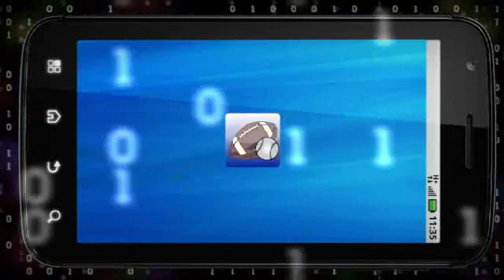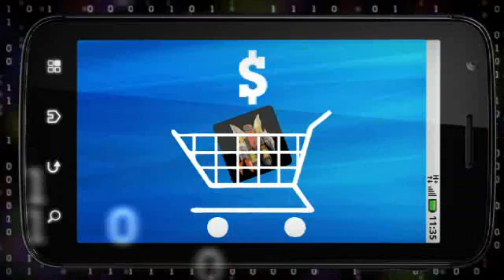IBM next 5 in 5 2011: Analytics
Junk mail will become priority mail. In five years, unsolicited advertisements may feel so personalized and relevant it may seem spam is dead.